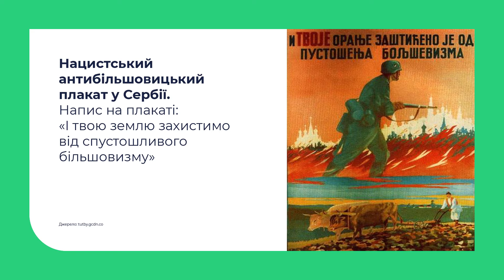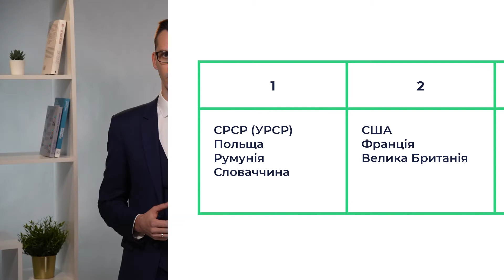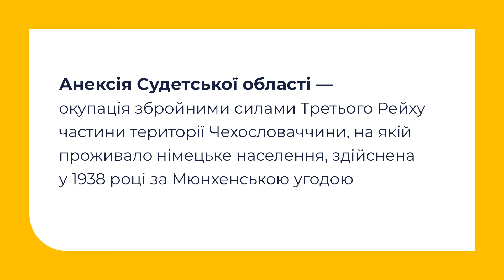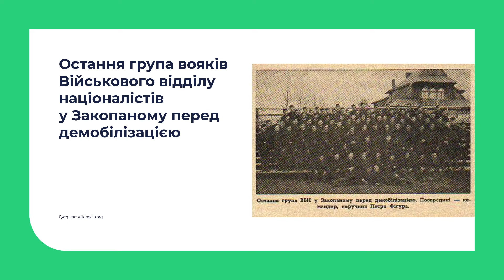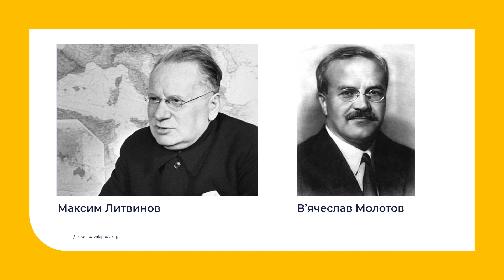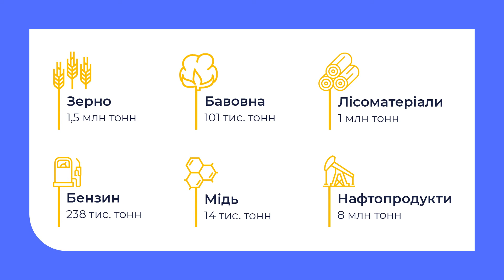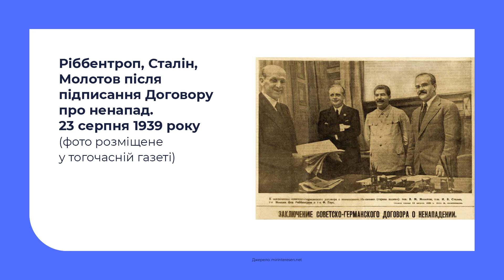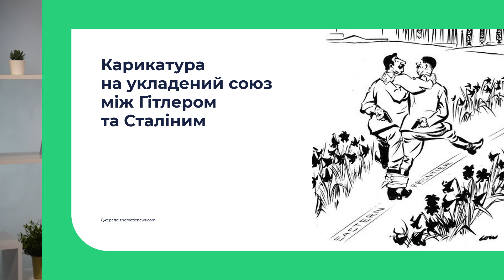10 клас. Історія України. Україна в міжнародній політиці напередодні Другої світової війни